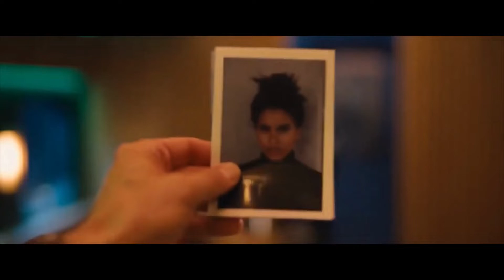Top 5 World Assassins Meet Unexpectedly In A Bullet Train-Behzad's Movie Recaps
Top 5 world assassins meet unexpectedly in a bullet train in Japan. The video is a recap of "Bullet Train" directed by David Leitch and top casts of Brad Pitt, Joey King, Aaron Taylor-Johnson and Brian Tyree Henry produced in 2022.